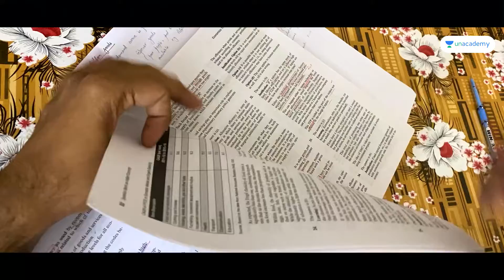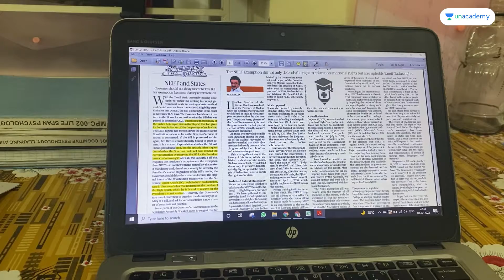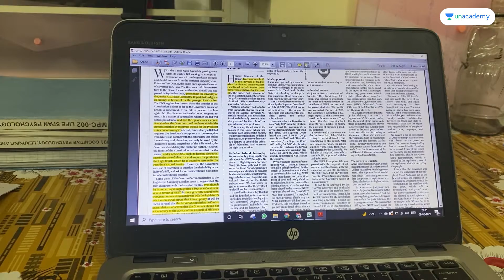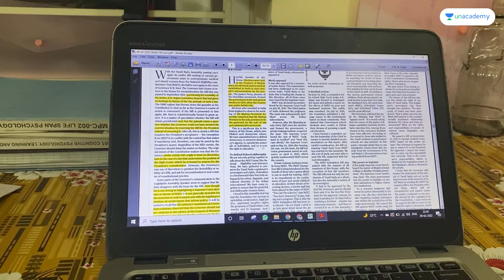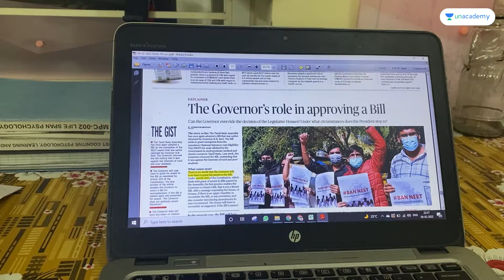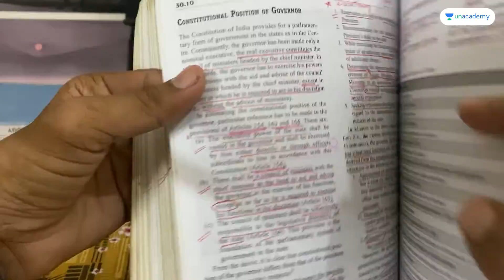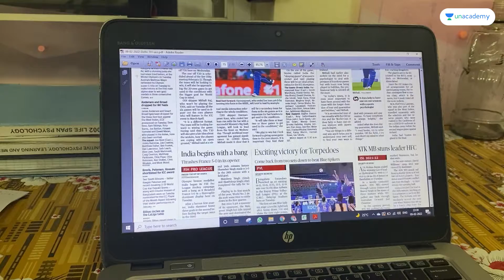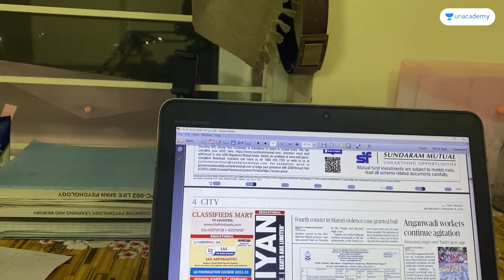Rahul Yadav - Day 103 | UPSC Study Vlog | iAspire: Real Life, Real Aspirants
Meet Rahul Yadav, an Assistant Audit Officer in CAG and an IAS aspirant from Rajasthan who is preparing dedicatedly to crack the biggest exam of his life - UPSC CSE 2022.

Today, he talks about the news he’s been reading for last few months related to state governors. He mentioned how it can become a topic for current affairs in UPSC exam, referred to the book “Indian Polity”. He talks about why it is important to have an in-depth knowledge about his field and what he learned from an IAS officer.

We take you through his daily journey - the struggles, challenges, joys and wins. Watch the everyday story of how the life of an IAS aspirant unfolds.